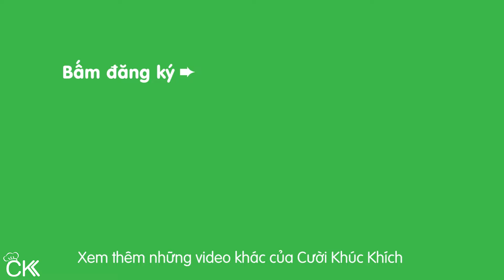CÁCH NẤU CANH CHUA ĐẦU CÁ HỒI ĐƠN GIẢN KHÔNG TANH TẠI NHÀ - CKK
Chia sẻ công thức và cách nấu canh chua đầu cá hồi ngon tại nhà. Canh chua đầu cá hồi nấu đơn giản, nhanh gọn. Món canh chua đầu cá hồi có thể ăn kèm bún, cá mềm, béo, không bị tanh.❤

♨ CÔNG THỨC CANH CHUA ĐẦU CÁ HỒI NGON: (4 - 6 người ăn)
 - 500g đầu cá hồi
 - 200g tôm
 - 400g cà chua
 - 200g bạc hà (dọc mùng)
 - 400g thơm (dứa, khóm)
 - 300g đậu bắp
 - 3 tép tỏi
 - 15g sate
 - 50g me
 - 1.25L nước
 - Gia vị: 40g đường, 20g muối, 10g hạt nêm, 1g tiêu, 20ml nước mắm
 - Rau nêm: ngò gai (mùi tàu), rau ngỗ (ngò ôm)

CKK chúc các bạn làm thành công MónCanh CanhChuaĐầuCáHồi dễ dàng nhanh chóng! ⛄